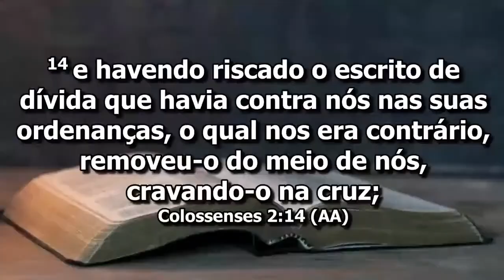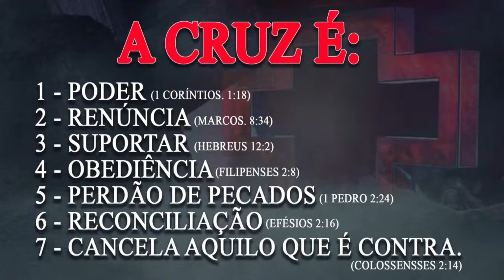Pr. Flamarion Rolando // A Cruz É